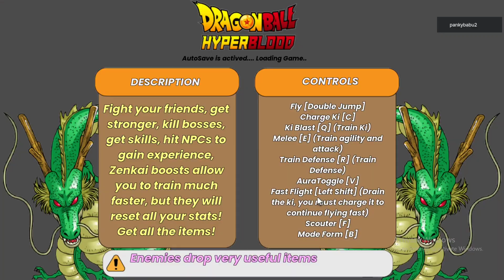All *Secret* [CODE: SHOPUPDATE] Dragon Ball Hyper Blood Codes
All *Secret* [CODE: SHOPUPDATE] Dragon Ball Hyper Blood Codes | Codes for [CODE: SHOPUPDATE] Dragon Ball Hyper Blood Roblox  2024
In this video i will show you all working [CODE: SHOPUPDATE] Dragon Ball Hyper Blood codes in roblox 2024. Redeem codes for [CODE: SHOPUPDATE] Dragon Ball Hyper Blood for rewards.
Code [CODE: SHOPUPDATE] Dragon Ball Hyper Blood. These all [CODE: SHOPUPDATE] Dragon Ball Hyper Blood new codes are available for some days. Go and redeem codes before expiry. When new [CODE: SHOPUPDATE] Dragon Ball Hyper Blood code will come, I will update with video. Every week I upload codes for [CODE: SHOPUPDATE] Dragon Ball Hyper Blood so you stay updated.

[CODE: SHOPUPDATE] Dragon Ball Hyper Blood codes 2024
[CODE: SHOPUPDATE] Dragon Ball Hyper Blood codes for pets
roblox [CODE: SHOPUPDATE] Dragon Ball Hyper Blood codes
new [CODE: SHOPUPDATE] Dragon Ball Hyper Blood codes
2024
halloween [CODE: SHOPUPDATE] Dragon Ball Hyper Blood
codes
[CODE: SHOPUPDATE] Dragon Ball Hyper Blood codes new
update
op [CODE: SHOPUPDATE] Dragon Ball Hyper Blood codes
[CODE: SHOPUPDATE] Dragon Ball Hyper Blood codes
halloween 2024